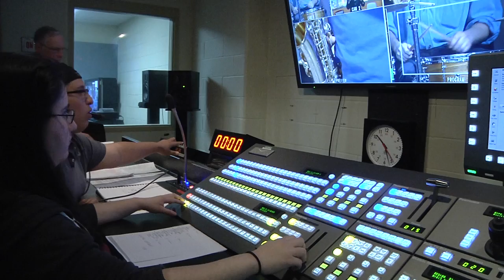Behind the Scenes of Late Night at North Texas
Behind the scenes of UNT's on campus late night show with the executive producer and head writer.